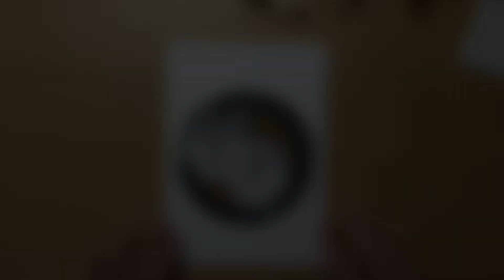How to Apply GOLD LEAF